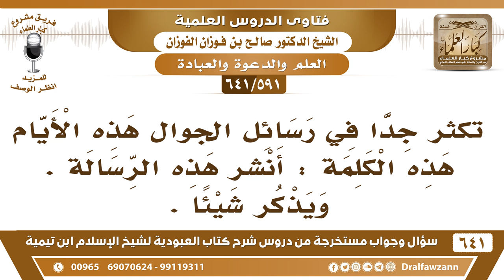[591 /641] كثرت في رسائل الجوال هذه الكلمة "أنشر هذه الرسالة" وفيها كذا وكذا! الشيخ صالح الفوزان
[591 /641] السؤال: كثر جدا في رسائل الجوال هذه الأيام هذه الكلمة : أنشر هذه الرسالة . ويذكر شيئا .
 الجواب: يا إخواني احذروا الجوالات! كل ما يقال فيها شكوك، وحذّروا منها؛ لأنها أصبحت دعاية للبدع والجهل فلا تقبلوا ما يقال فيها.
للاشتراك في قناة الشيخ صالح الفوزان
أسئلة وأجوبة من شرح كتاب العبودية ( 641 ) مقطع

للاستفسار والإقتراحات والدعم
رئيس الفريق
لمشروع كبار العلماء